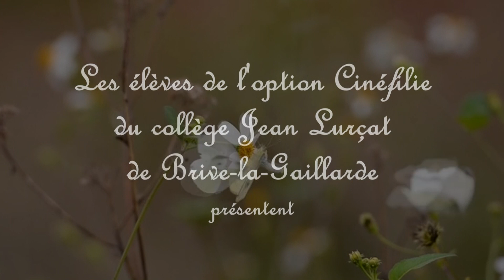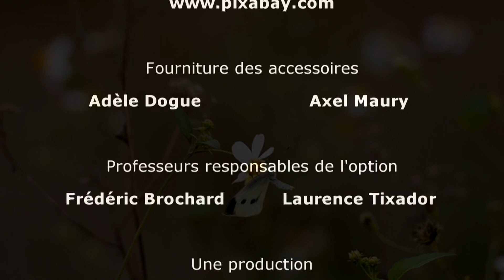"L'éventail de mademoiselle Mallarmé" (2022)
Court-métrage réalisé par les élèves de l'option Cinéfilie durant l'année scolaire 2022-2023.

Film sélectionné à l'édition 2022 du concours du court-métrage poétique dans le cadre de la 40ème foire du livre de Brive-la-Gaillarde.